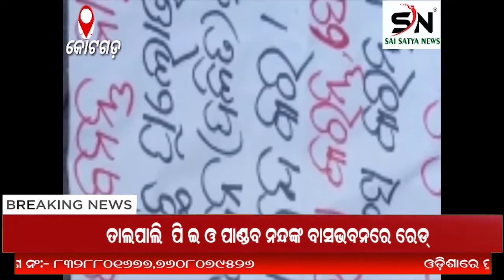KANDHAMALA : କୋଟଗଡ ରେ ମଓ ପୋଷ୍ଟର